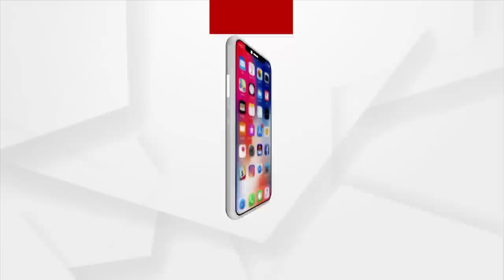Owl In Temple Brings Good News | ପେଚା ବସିଲା ଦେଉଳକୁ ଲେଉଟିଲେ ଦିଅଁ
କୌଣସି ପଶୁ ବା ପକ୍ଷୀକୁ ଅଶୁଭ ବୋଲି କହିବା ଅନୁଚିତ୍। ସବୁ ପ୍ରାଣୀ ଭିତରେ ଭଗବାନ ଅଛନ୍ତି। ଏଣୁ ଦିନରେ ପେଚା ଦେଖିଲେ କି ବିଲେଇ ରାସ୍ତା କାଟିଲେ ଏଣିକି ଆଦୌ କହିବେନି। ଓଃ…ଆଜି ଦିନଟା ଅଶୁଭ ହେଇଗଲା।